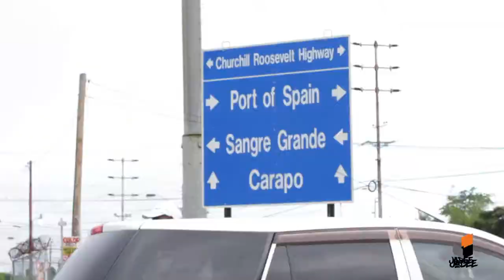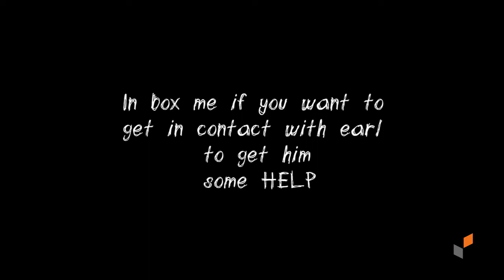Cocaine destroys lives. You ever talk to an addict? let's hear his story | Jadee's Vlog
, Tag someone if this video was interesting to you.
Help me reach my goal of 20,000 followers in 6 months!!! Can't do it without you!!!